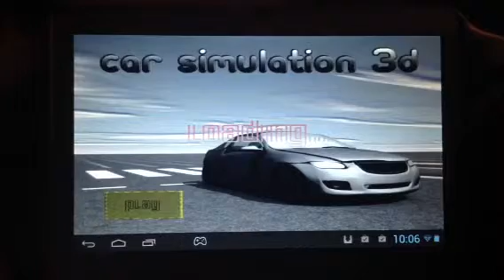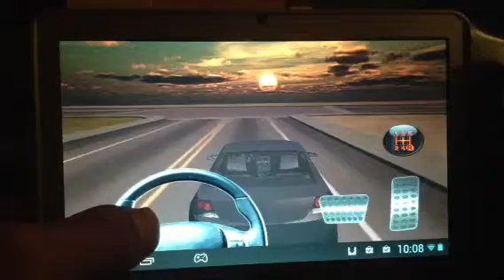Car Simulator 3D Android